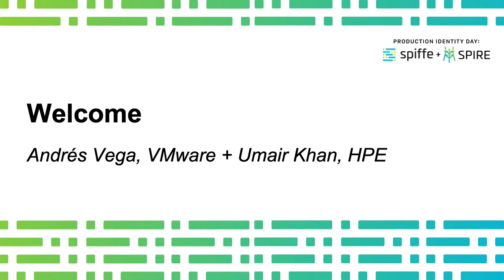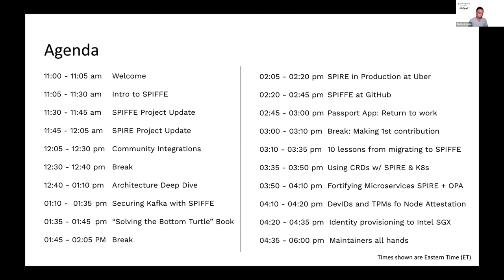Welcome - Andrés Vega, Umair Khan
Don’t miss out! Join us at our upcoming event: KubeCon + CloudNativeCon Europe 2021 Virtual from May 4–7, 2021.